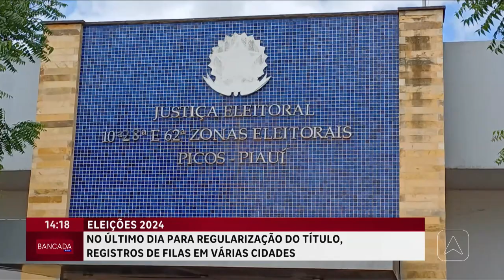No último dia para regularização do título